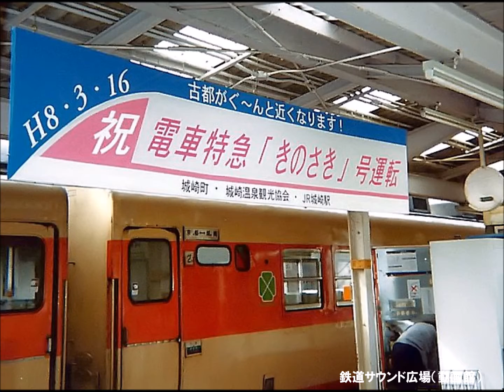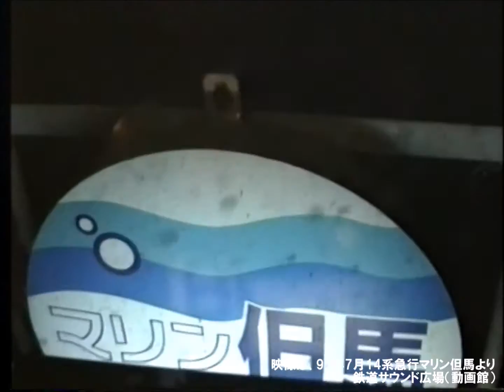【車内放送】国鉄時代の普通だいせん2号（58系 アルプスの牧場 鳥取－香住）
83年12月、鳥取－大阪間の58系急行「だいせん2号」車内放送を収録。鳥取－香住間は普通列車として運転。香住始発の742列車大阪行に接続していました。福知山車掌区のベテラン車掌長が乗務。各駅でオルゴールが流れていました。夏場は冷房が効いた乗りドク列車でした。

映像は、91年7月の14系サロンカーなにわ使用の「マリン但馬」を使用しています。